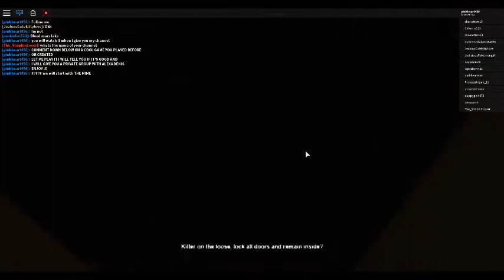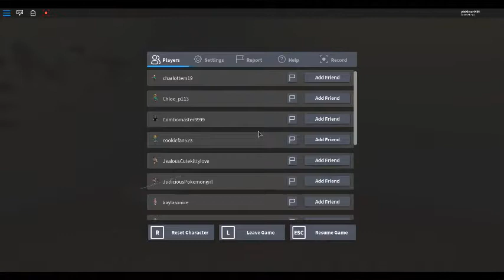Play ScArY StOrIeS MUHAHAHAHA